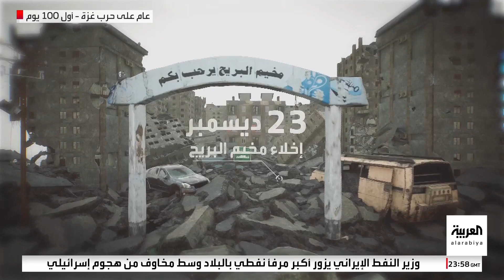أبرز أحداث أول مائة يوم من حرب غزة في ذكراها الأولى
أزمات إنسانية تتفاقم وأخرى تتعمق لتطال مختلف جوانب الحياة.. أبرز أحداث أول مائة يوم من حرب غزة في ذكراها الأولى